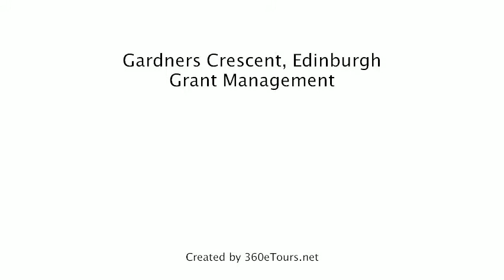Flat To Rent in Gardners Crescent, Edinburgh, Grant Management, a 360eTours.net tour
IMPRESSIVE FLAT IN THE HEART OF EDINBURGH. Situated within a traditional stonebuilt tenement in a quiet cul-de-sac, within walking distance of the heart of the city. Modern open plan living room kitchen, 2 double beds, smart modern bathroom and separate WC. This flat has been carefully decorated and furnished to make this a fabulous home. Managed by ARLA agent Grant Management.